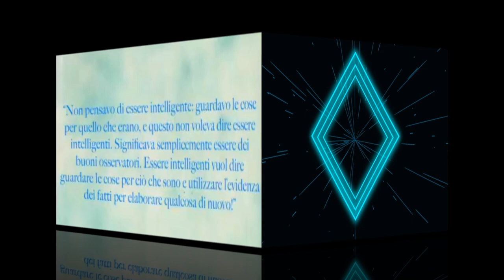Videorecensione di M. Haddon, Lo strano caso del cane ucciso a mezzanotte (Booktuber of the year)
Video vincitore del concorso interno "Booktuber of the year" rivolto agli studenti della classe 2DSc del Liceo Statale E. Medi di Senigallia.